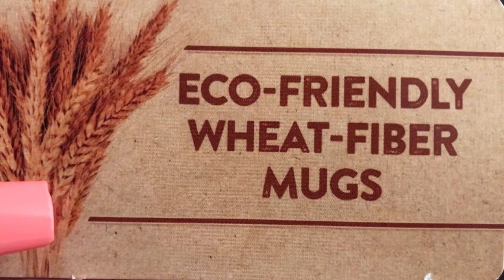VLOG ~ October Is Breast Cancer Awareness Month 2020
Hey Jazigreens!
October is Breast Cancer Awareness month. I'll be vlogging, sharing my experience with Breast Cancer and more... Hope you enjoy!

Send Friend Mail:
3053 Rancho Vista Bl. Suite H, #170

XoXo Liz